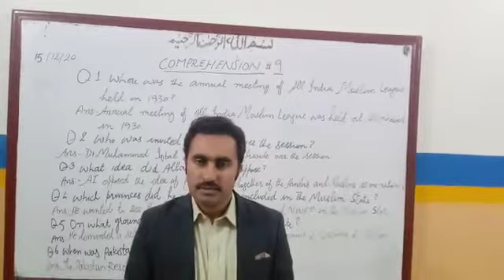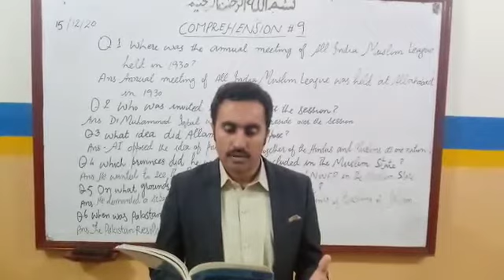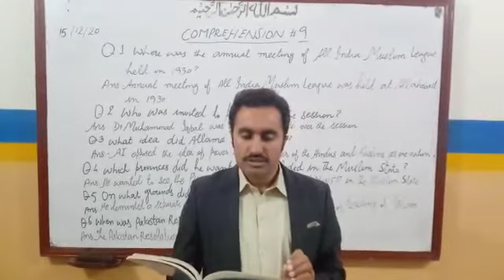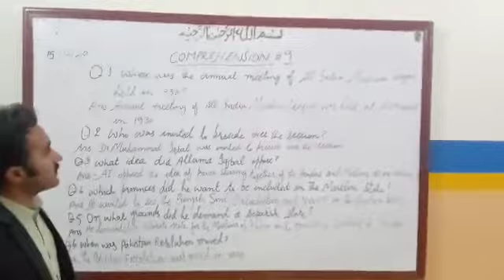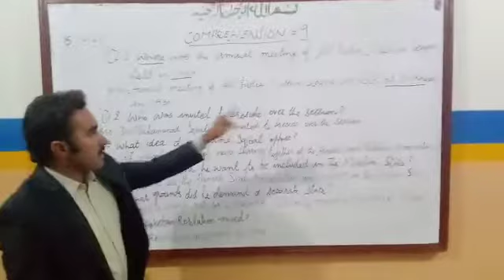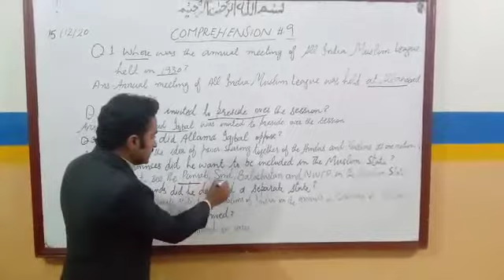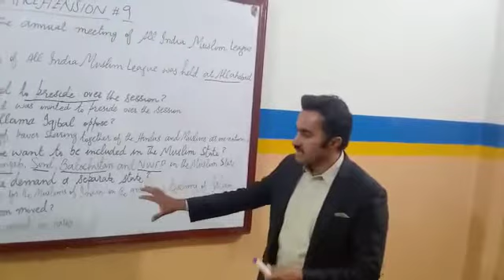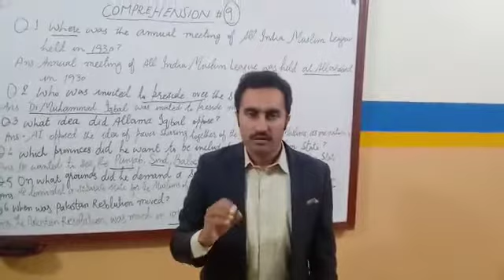Comprehension#9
Let's watch and share it with others thank u